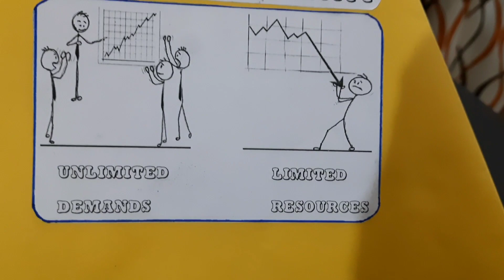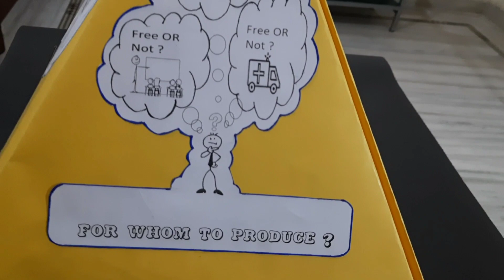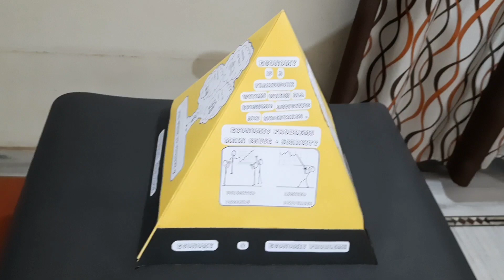Class 12 || Project ideas || Economics